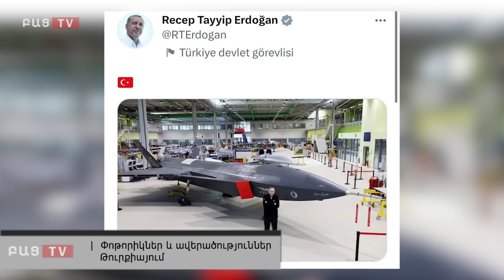Երկրաշարժեր, փոթորիկներ ու հրդեհներ Թուրքիայում. Մանրամասներ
Այսօր՝ մարտի 30-ին հերթական երկրաշարժերն են գրանցվել Թուրքիայում։ Ադանայում 15 րոպեի ընթացքում տեղի է ունեցել 3 երկրաշարժ՝ համապատասխանաբար 3,9, 4,5 և 3,7 մագնիտուդով։

Խոշոր հրդեհ էլ բռնկվել է Թուրքիայի Թեքիրդաղի մարզում գտնվող օծանելիքների արտադրամասում։